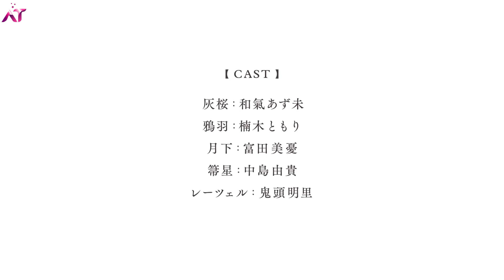Prima Doll - Official Trailer #2022 | AT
❤️Hello ! This Youtube channel offers trailers for all of your favorite animes!❤️

■ Synopsis

Cafe Kuronekotei is a coffee shop located in a corner of the Imperial Capital’s 5th district.
The girls who work there are autonomous mechanical dolls (automata), the peak of the modern technology. They were created as weapons to fight in the great war, but the war is now over.

The peace greeted them and helped them get restored. Now they are dressed in shiny kimonos and looking for a new role, which involves singing happily. Would you like to spend some time with these girls?

Studio : Bibury Animation Studios

Staff includes:

Azumi Waki as Haizakura
Akatari Kito as Retzel
Miyu Tomita as Gekka
Tomori Kusunoki as Karasuba
Yuki Nakashina as Houkiboshi